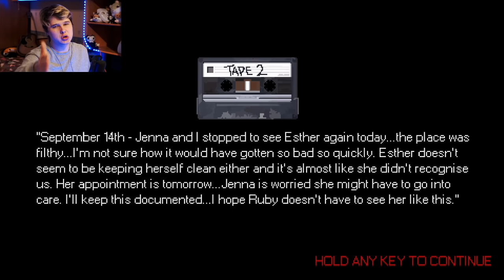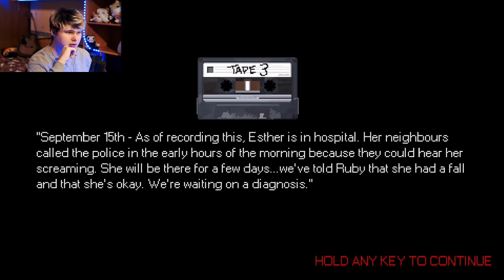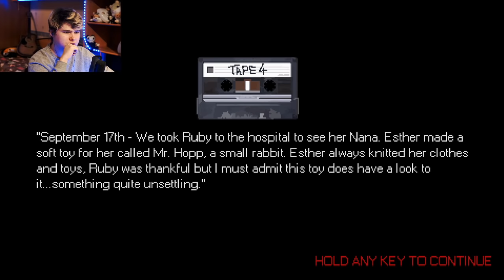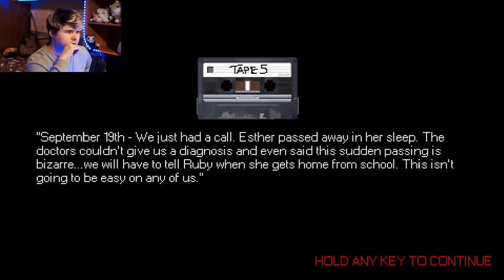МИСТЕР ХОПС ХОЧЕТ ПОИГРАТЬ С ТОБОЙ ЕЩЕ КРОЛИК УБИЙЦА Mr. Hopp's Playhouse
Снова проводим 24 часа в доме с привидениями, поглядим что сегодня мы сможем найти в этом доме и какие призраки встретятся нам.